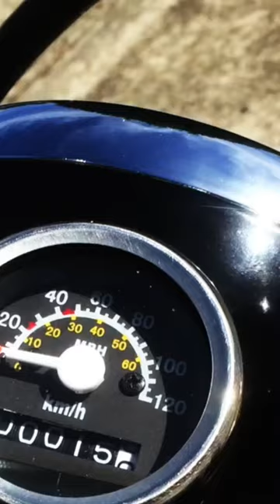honda monkey motorbike restoration restore mini minibike scooter nopro suzuki kawasaki